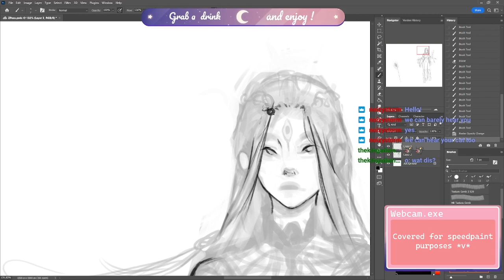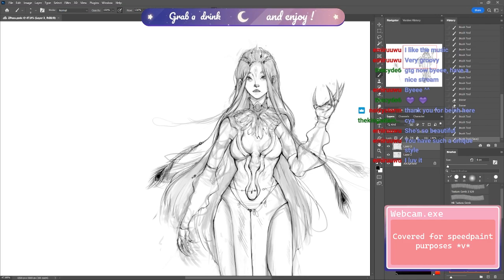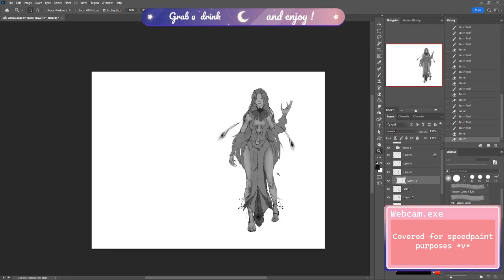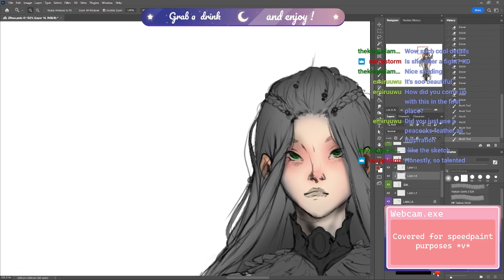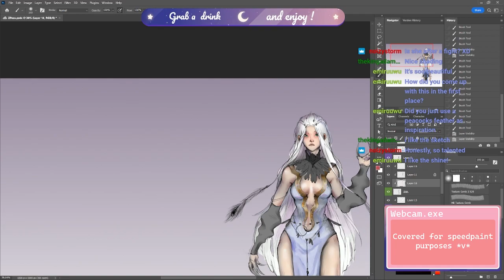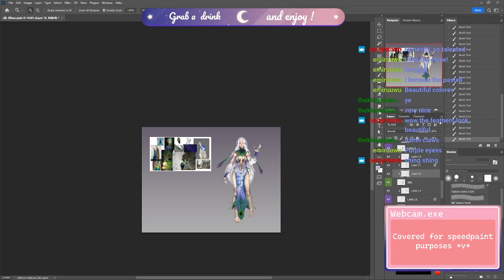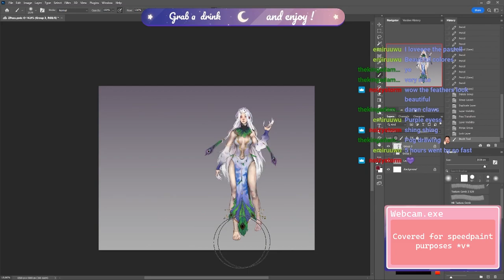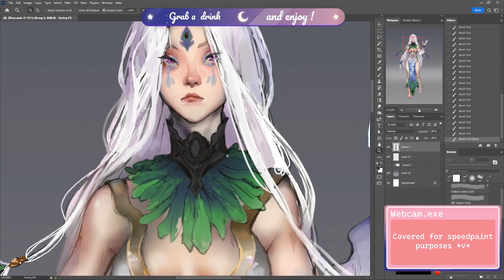Aislinn the mesmerizer - Character concept art speedpaint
Hey ! You can also visit my twitch where I stream my art and much more ^w^ !
This concept art full process was 8 hours ~=^=~

Aislinn is well known in the guild for her mesmerizing and even hypnotizing beautiful dancing skills. However they can change very fast from just mesmerizing to deadly mesmerizing in seconds for anyone who dares to pick a fight.

Music used in this video:
1. Porter Robinson - Everything goes on

2. Porter Robinson - Look at the sky

3. Really Slow Motion - Suns and Stars

4. (outro) STAYC - Teddy Bear